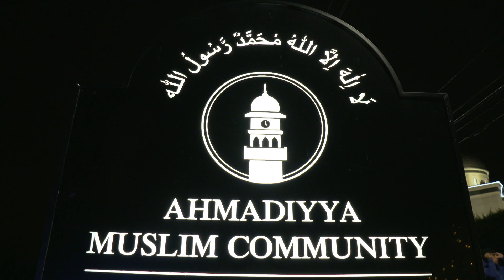News Report - Hazrat Khalifatul Masih V arrives at the Baitur Rehman Mosque, USA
Monday October 15, 2018 was an historic moment for the Ahmadiyya Muslim Community USA as Hazrat Khalifatul Masih V (May Allah be his Helper) arrived at the Baitur Rahman Mosque in Silver Spring, Maryland.

We present scenes of this historic visit and interviews with some of the fortunate members who were present to welcome his Holiness to the national headquarters where Huzoor was welcomed by approximately 3,500 members.